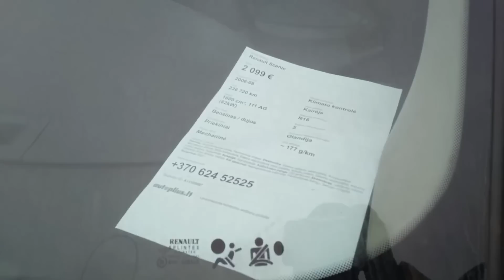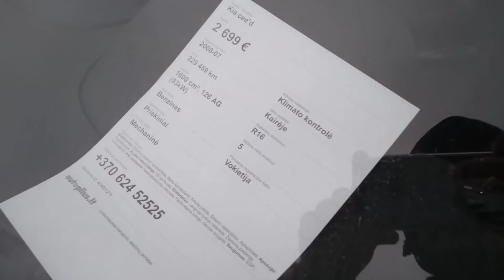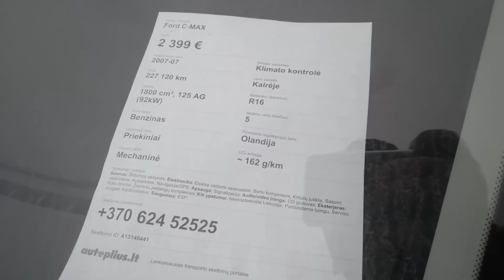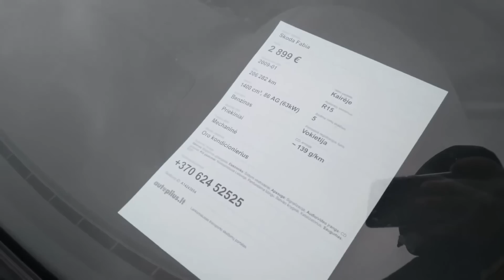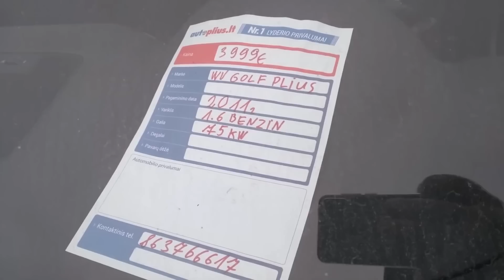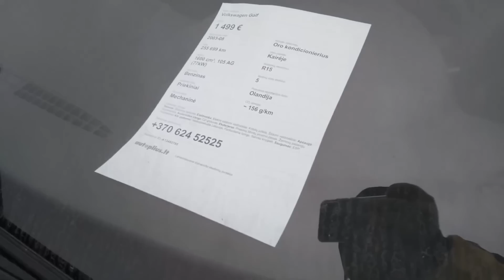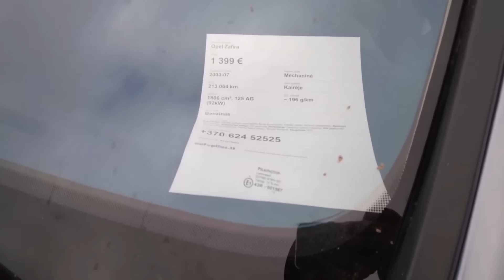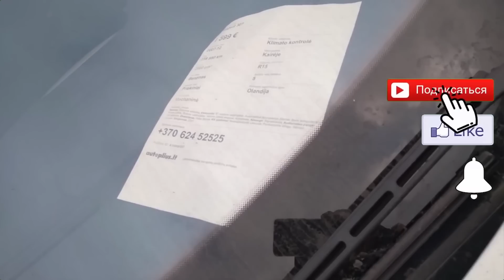Автовоз из Германии свежий завоз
Только сообщения👇
 viber/WhatsApp/telegram